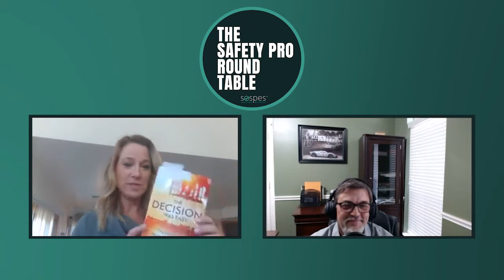What Does the C-Suite Want From Their Safety Managers?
In this episode, Stacey Godbold is joined by Marc McGill, EHS Operations Consultant and Author of The Decision Was Easy: The Ground Truth About Safety Leadership. Together, they discuss Marc’s experience working with C-Suite executives and what exactly the C-Suite wants from their safety professionals.

Thanks so much to Marc for being a guest!

Sospes was built to allow employees to connect in safer, more productive workplaces.